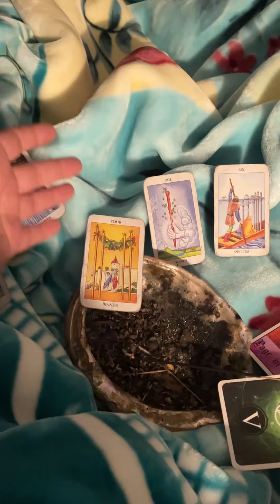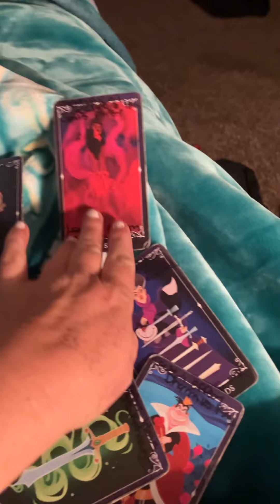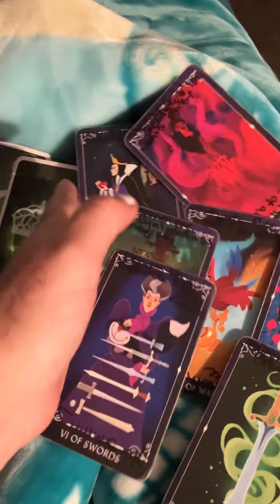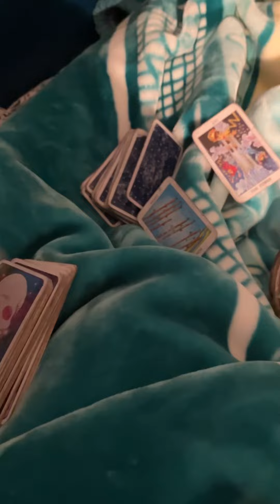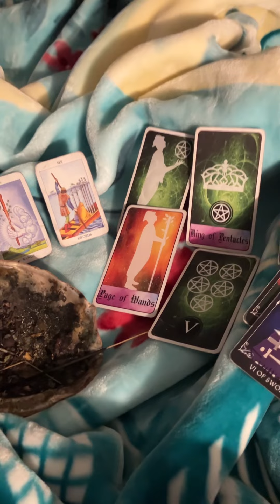11:11 What is happening with Divine Feminine and Divine Masculine Energy…Ukuniquespirits.com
Intuitive Tarot Card Reader... Energy is fluid.. Take was resonates for you.